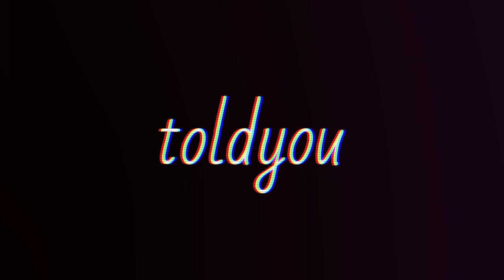[FREE] Polo G x The Kid LAROI Hard Type Beat 2021 - "rockstar" [Prod. toldyou]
Prod. toldyou